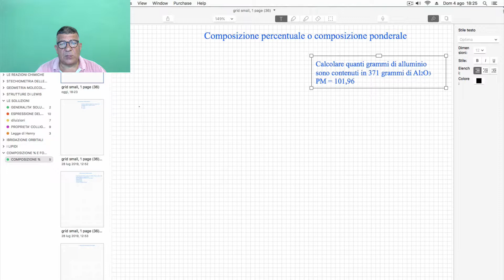Composizione percentuale o composizione ponderale di un composto. Esercizio 1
Come procedere alla determinazione della composizione percentuale di una molecola.
Questo procedimento è propedeutico alla determinazione della formula minima e di quella molecolare. Parte teorica ed esercizio applicativo.

Basta iscriversi!!!